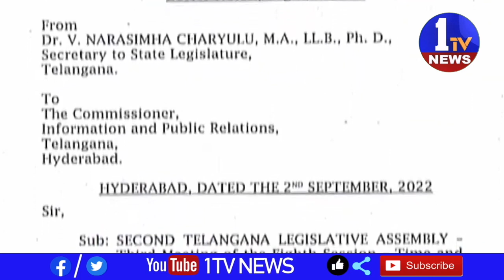Telangana Legislative Assembly Sessions To Begin From 6th September 2022